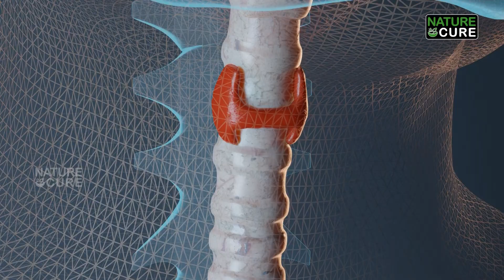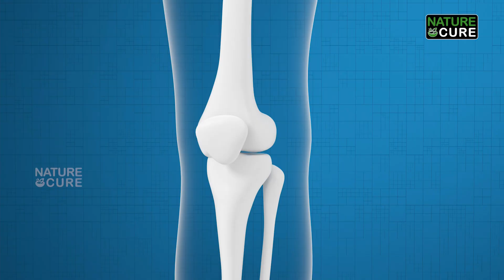థైరాయిడ్ ఎలా వస్తుంది? ఏం చేస్తే పోతుంది.. తప్పక చూడాల్సిన వీడియో | Importance of IODINE for THYROID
థైరాయిడ్ ఎలా వస్తుంది? ఏం చేస్తే పోతుంది.. తప్పక చూడాల్సిన వీడియో | Importance of IODINE for THYROID | Nature Cure

Thyroid Function: Iodine is crucial for the synthesis of thyroid hormones, such as thyroxine (T4) and triiodothyronine (T3), which are essential for regulating metabolism and overall body function.
Iodine Deficiency Concerns: Inadequate iodine levels can lead to iodine deficiency, impacting the thyroid's ability to produce sufficient hormones, potentially resulting in thyroid disorders.
Hypothyroidism Prevention: Sufficient iodine intake helps prevent hypothyroidism, a condition where the thyroid gland doesn't produce enough hormones, causing fatigue, weight gain, and other symptoms.
Brain Development: Iodine is critical for proper brain development, especially in infants and young children. Adequate iodine during pregnancy is essential to prevent cognitive impairments in the developing fetus.
Mental Stress Reduction: Iodine plays a role in mental health, and its deficiency has been linked to increased mental stress and cognitive challenges.
Fertility Support: Iodine is vital for reproductive health, and its deficiency can contribute to fertility problems. Maintaining optimal iodine levels is crucial for both men and women attempting to conceive.
Blood Pressure Regulation: Adequate iodine levels are associated with the regulation of blood pressure, helping to prevent hypertension and related cardiovascular issues.
Heart Health: Iodine is essential for a healthy cardiovascular system, and its deficiency may contribute to heart problems, emphasizing the importance of maintaining sufficient iodine levels.
Skin Health: Iodine is beneficial for skin health, and its deficiency can lead to various skin problems. Ensuring proper iodine intake contributes to maintaining healthy skin.
Iodine-Rich Foods: Consuming iodine-rich foods such as sea vegetables, fish, and dairy products is crucial for meeting the body's iodine requirements and supporting thyroid function.
Impact of Cruciferous Vegetables: Certain vegetables like cabbage, radish, cauliflower, and broccoli contain compounds that can interfere with iodine absorption. However, their impact on thyroid function is minimal when consumed as part of a balanced diet.
Soy and Iodine Absorption: Soy products, including soya beans, may affect iodine absorption. Balancing soy consumption with iodine-rich foods is important for maintaining optimal thyroid function.
Iodine Supplementation: In some cases, iodine supplements may be recommended to address deficiencies and support thyroid health. However, it's crucial to consult a healthcare professional before starting any supplementation.
Goiter Prevention: Adequate iodine intake is essential for preventing goiter, a condition characterized by the enlargement of the thyroid gland in response to iodine deficiency.
Pregnancy and Iodine: Pregnant women require increased iodine intake to support the growing fetus's thyroid development, reducing the risk of cognitive issues in the child.
Thyroid Cancer Prevention: Some studies suggest that maintaining sufficient iodine levels may play a role in reducing the risk of thyroid cancer.
Iodized Salt Usage: The introduction of iodized salt has been an effective public health measure to combat iodine deficiency, contributing to improved thyroid health in many populations.
Thyroid Function Tests: Monitoring thyroid function through tests like TSH (thyroid-stimulating hormone) levels can help identify and address iodine deficiency early on.
Adverse Effects of Iodine Excess: While iodine is essential, excessive intake can also have adverse effects on thyroid function. Maintaining a balance is crucial for overall health.
Public Health Importance: Recognizing the importance of iodine in thyroid function is essential for public health initiatives aimed at preventing iodine deficiency disorders and promoting overall well-being.